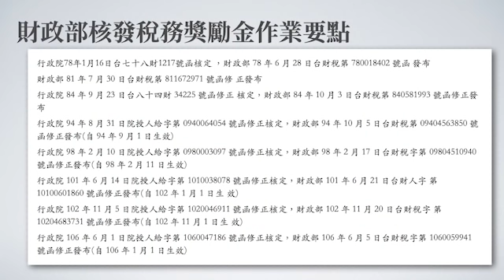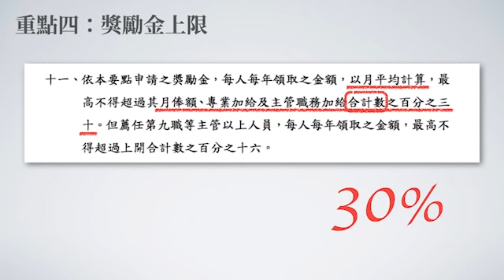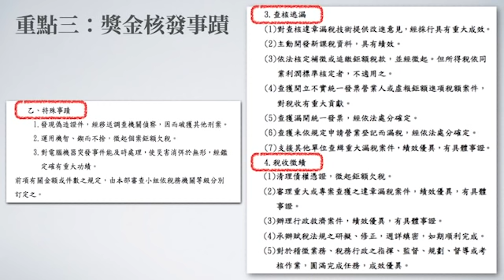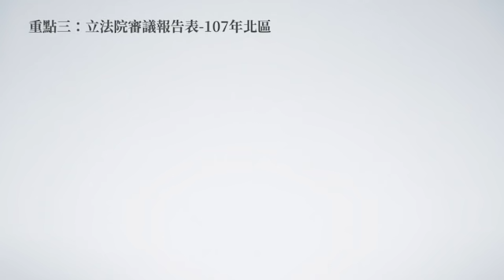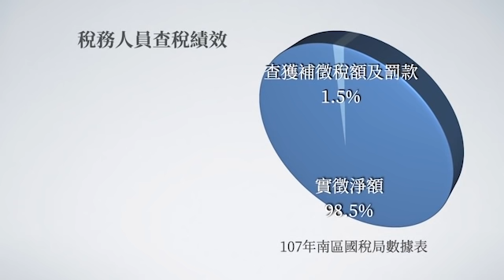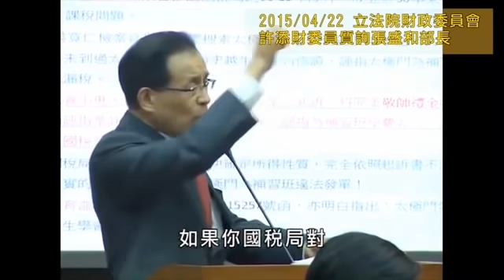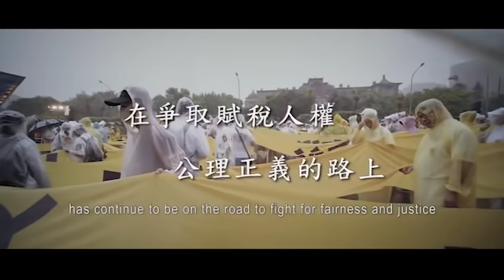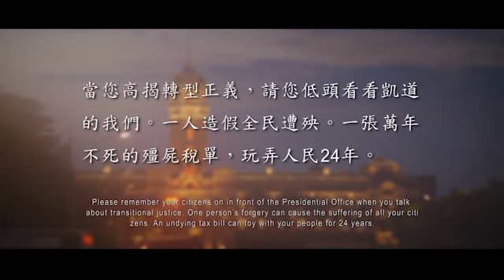太極門1219事件平反第14週年全民開講—稅務獎勵金大解密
主持人：
方文茵

開講人：
錢柏／科技公司退休財務長

活動主旨：
本場論壇為您揭開「稅務獎勵金」神秘的面紗，誰訂下規則，誰可以領…
高額獎金利誘下，會不會是假稅單開出的主因；獎金已經落袋，會不會是太極門案無法平反的真正原因? 讓我們一起來看看甚麼是稅務獎勵金，是否合理，全民開講講給你聽！